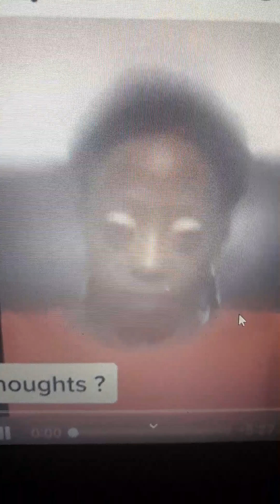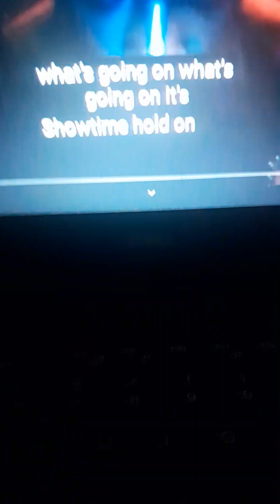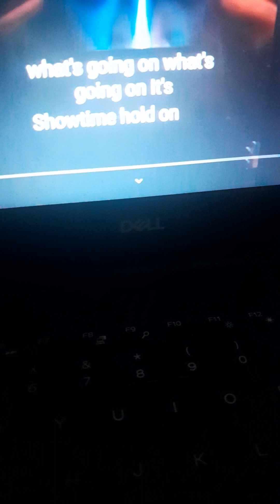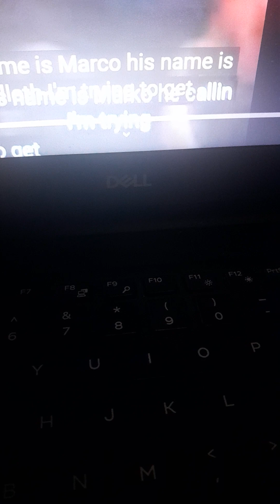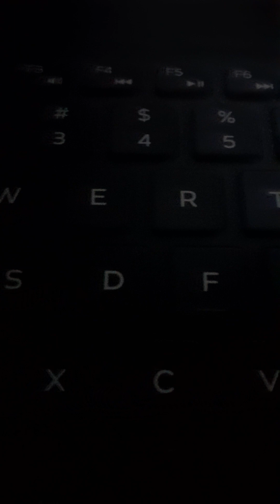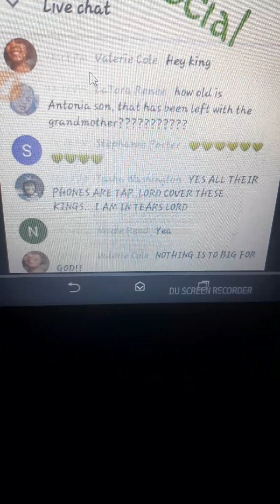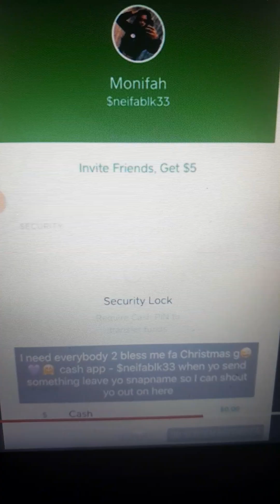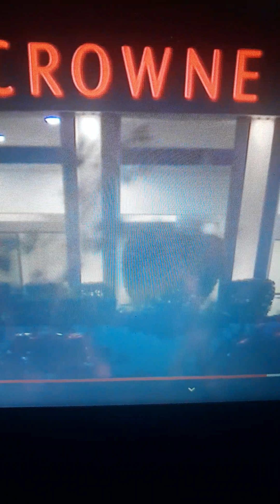'Mama's Baby Girl' | Kenneka Jenkins Awareness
She will always miss her daughter

FOR EDUCATING AND NEWS REPORTING PURPOSES news jess33king kenneka # decisions